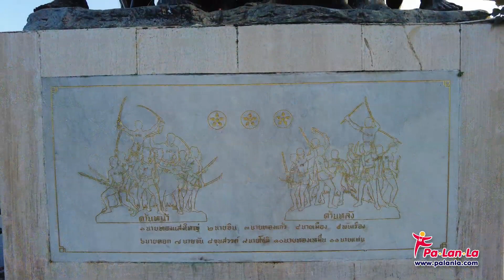อนุสาวรีย์วีรชนค่ายบางระจัน | จ.สิงห์บุรี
อนุสาวรีย์วีรชนค่ายบางระจัน ตั้งอยู่บนพื้นที่กว่า 115 ไร่ภายในบริเวณอุทยานค่ายบางระจัน จังหวัดสิงห์บุรี ซึ่งมีลักษณะเป็นสวนรุกชาติ บรรยากาศร่มรื่นสวยงาม โดดเด่นด้วยอนุสาวรีย์วีรชนค่ายบางระจันเป็นรูปหล่อประติมากรรมของหัวหน้าชาวค่ายบางระจันทั้ง 11 คน ได้แก่ พระอาจารย์ธรรมโชติ ขันสรรค์ พันเรือง นายทองเหม็น นายจัน หนวดเขี้ยว นายทอง แสงใหญ่ นายแทน นายโชติ และนายทองแก้ว สร้างโดยกรมศิลปากร โดยพระบาทสมเด็จพระเจ้าอยู่หัวรัชกาลที่ 9 ได้เสด็จทรงเปิดอนุสาวรีย์เมื่อวันที่ 29 กรกฎาคม พ.ศ. 2519 อนุสาวรีย์แห่งนี้สร้างขึ้นเพื่อรำลึกถึงวีรกรรมอันกล้าหาญของชาวบ้านบางระจันที่ช่วยต่อต้านทัพพม่าและรักษาบ้านเมืองไว้ได้เป็นเวลานานก่อนที่จะเสียกรุงศรีอยุธยาเมื่อปี พ.ศ. 2310

อ่านข้อมูลเพิ่มเติมเกี่ยวกับ อนุสาวรีย์วีรชนค่ายบางระจัน ได้ที่ :